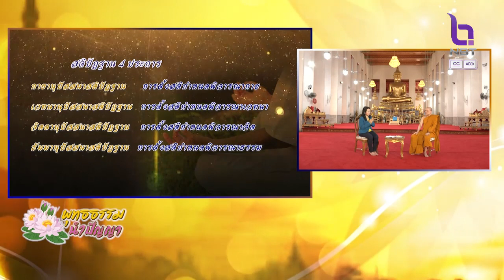พุทธธรรมนำปัญญา 21 พ.ย. 66 ตอน : วิปัสสนากรรมฐานเพื่อชีวิตเป็นสุข